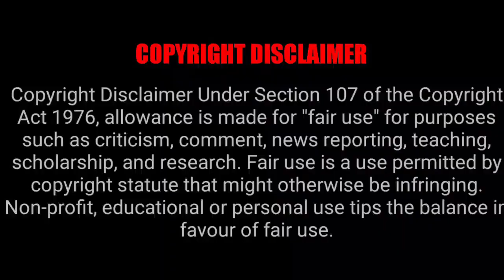মামুনুল হক ইডেন কলেজ নিয়ে একি বললেন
These videos are made for entertainment only, please do not take them seriously.